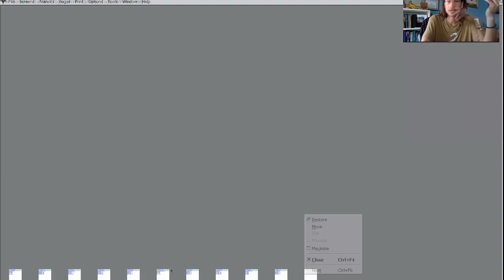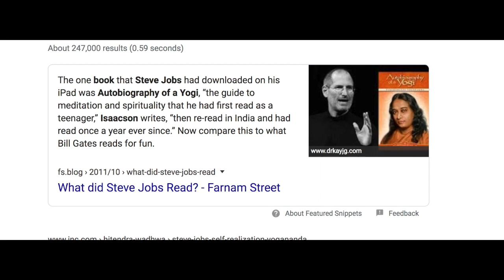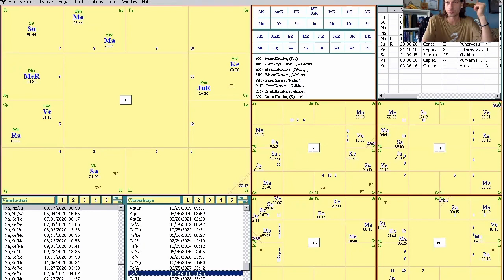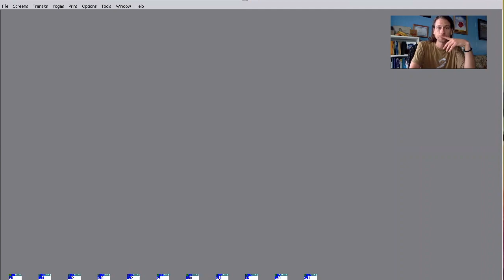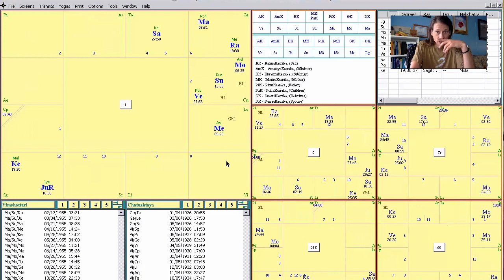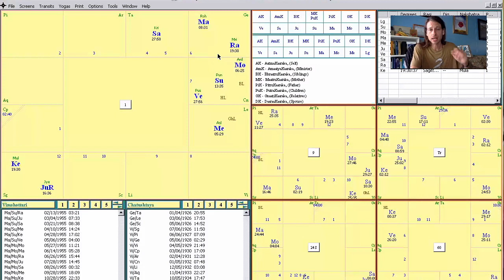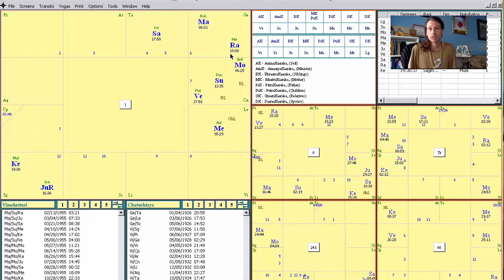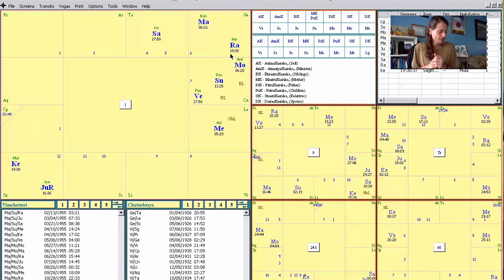Jupiter Conjunct Ketu AKA "The Road to Hell is Paved With Good Intentions" - Eye Of The Veda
Jupiter has been in the same sign as Ketu for these last few months, so I thought it would be helpful to share some insights on this placement from what I have learned from my teachers and my own experience. For examples we look at the charts of Adolf Hitler, Cecil Rhodes, Steve Jobs, Prabupada, Herbert Hoover, Edward Snowden, Marilyn Manson, and Jennifer Aniston.

Click here to access the full Vedic Astrology and Yogic Philosophy course, as well as all my courses for $30/month along with a free monthly forecast for the 12 signs!